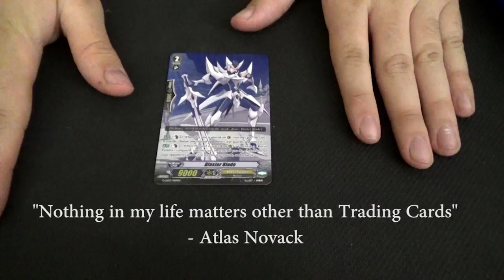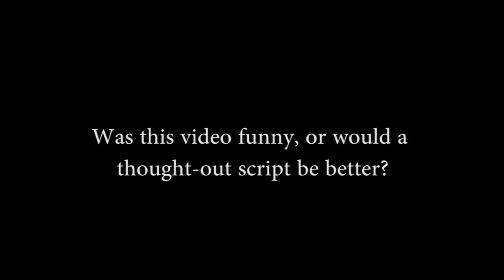What Aichi Sendou Keeps in His Pockets...